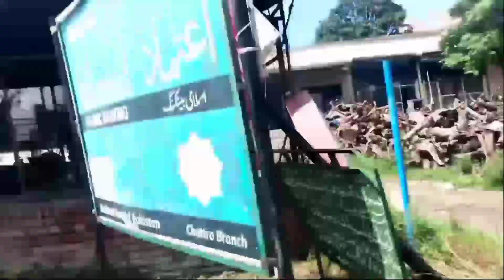Jumma Mubarak | Chattroh Main Shajar Kari (شجر کاری) Ka Ahri Marhla |آج چھتروہ کہاں پودے لگائے گئے